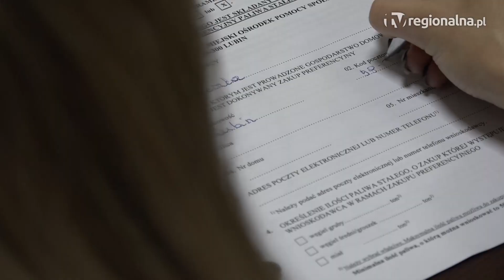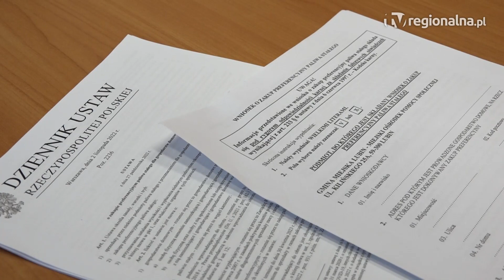LUBIN. Mundo będzie sprzedawało węgiel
W Lubinie będzie można kupić węgiel po preferencyjnej cenie. Sprzedażą dla mieszkańców będzie się zajmowała firma MUNDO. Wniosek w tej sprawie należy złożyć w Miejskim Ośrodku Pomocy. Póki co, zainteresowanie jest niewielkie – wpłynęło zaledwie osiem wniosków.